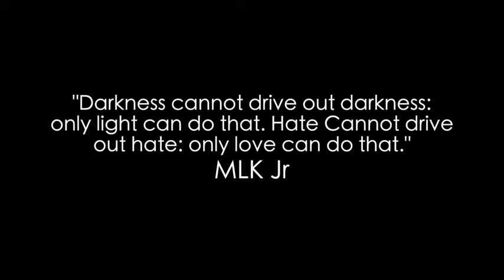Rebel Concept - Insanity (Produced by Rick One) - Official Music Video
Video Production: NiteRyder Productions